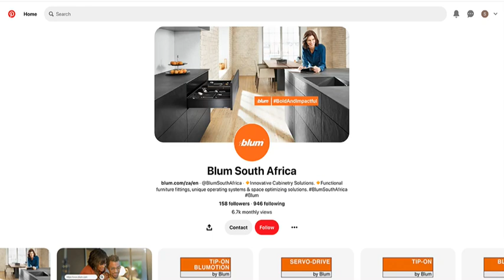BLUM DARK INTERIORS ON PINTEREST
Hiding from your to-do list & thinking about how you want to renovate your house instead?

We got you covered! Curated specially for you, give our Blum BoldAndImpactful dark interiors board a scroll.

You can thank us later.